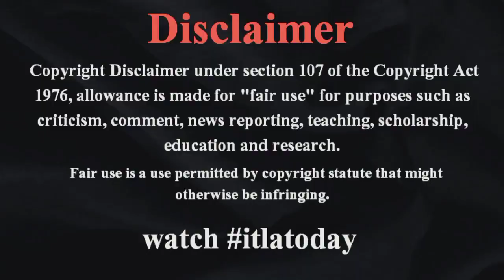大相撲 - 豊昇龍の優勝に批判殺到。許せない - 名古屋場所 ハイライト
大相撲名古屋場所 関脇 豊昇龍が初優勝 大関昇進が確実に#
大相撲の関脇・豊昇龍が名古屋場所千秋楽の23日、12勝3敗で並んだ北勝富士との優勝決定戦を制して、初優勝を果たしました。
日本相撲協会は、名古屋場所のあとに関脇・豊昇龍の大関昇進に向けた臨時の理事会を開催することを決め、豊昇龍の大関昇進が確実になりました。itlatoday
名古屋場所は22日の14日目を終えて、優勝争いはいずれも3敗の関脇・豊昇龍と、平幕の北勝富士、それに新入幕の伯桜鵬の3人に絞られました。itlatodaynewsJapan
千秋楽の23日、豊昇龍が伯桜鵬に勝って先に取組があった北勝富士と12勝3敗で並び、優勝決定戦が行われることになりました。
そして優勝決定戦で、豊昇龍は北勝富士に押し出しで勝って初めての優勝を果たしました。newsjapan
立浪部屋の豊昇龍はモンゴル出身の24歳、優勝25回の元横綱・朝青龍のおいです。